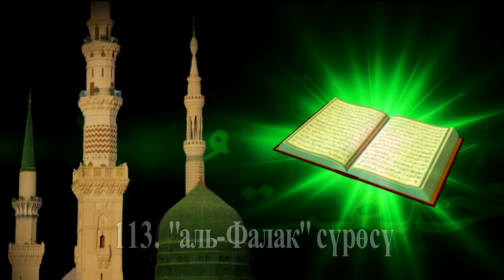113."аль-Фалак" сүрөсү. Кыргызча котормо мааниси, түшүндүрмөсү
Садыбакас  ажы Дооловдун баяндары